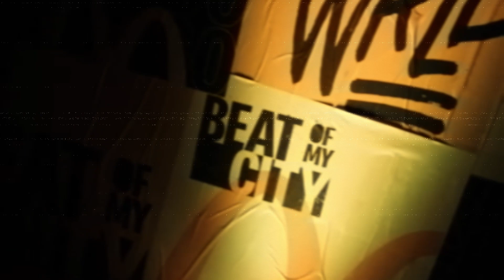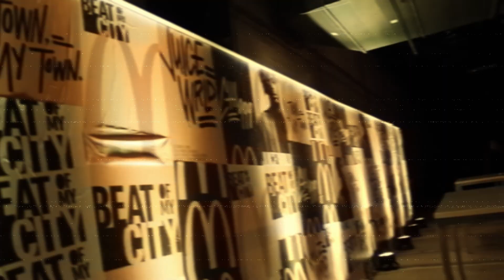|FREE| JUICE WRLD SAD GUITAR TYPE BEAT 2024 - "MISERY"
Must credit - prod. @fuherbeats x @prodbylllk

Bpm: 127